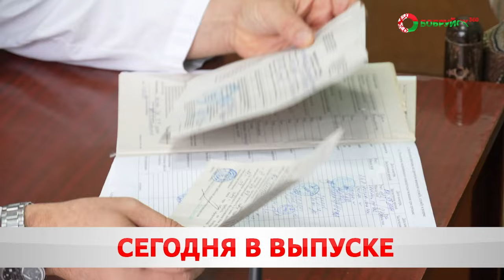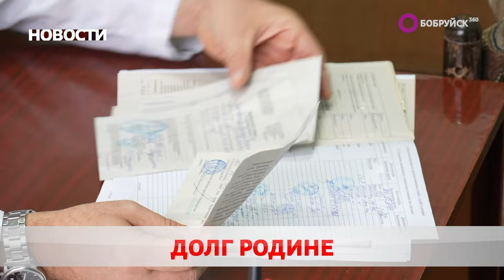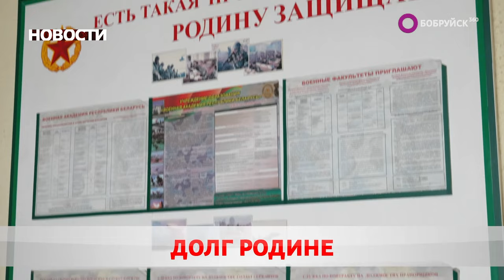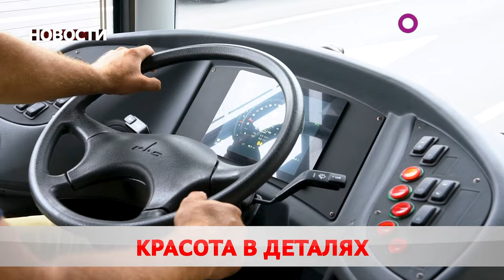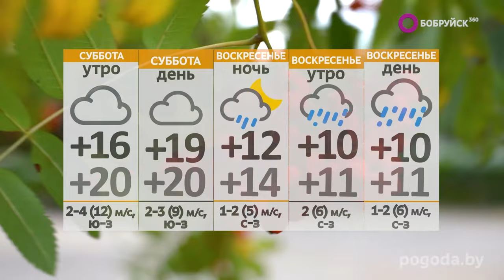НОВОСТИ: осенний призыв, современные автобусы и каравай "Дожинок"